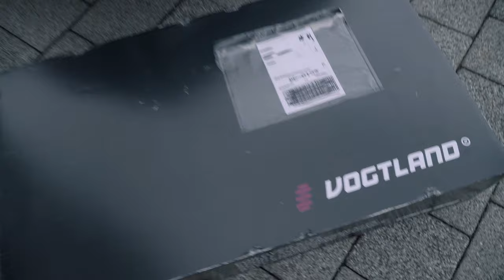E36 Limo Vogtland Gewindefahwerk!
✪FPV Equipment:
FPV Brille: Eachine VR-006 *(Bessere Version)
4S Akkus
6S Akkus *(Etwas größere Version)

✪Meine Quadrokopter:
Selbstgebaute FPV Drohne
iFlight Nazgul5 6s *(Bei Banggood.com deutlich günstiger!)